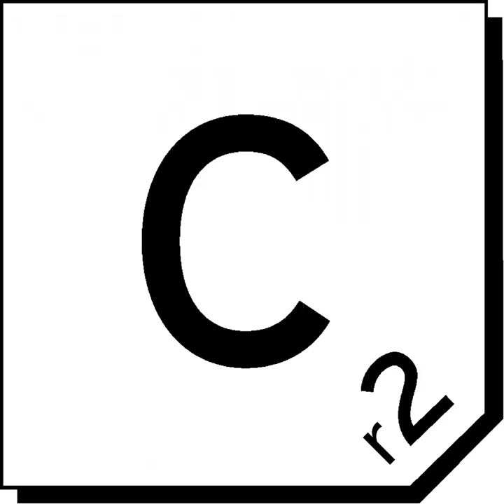Lovin' You More (That Big Track) (Freemasons Vocal Club Mix)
Lovin' You More (feat. Steve Smith) (That Big Track)